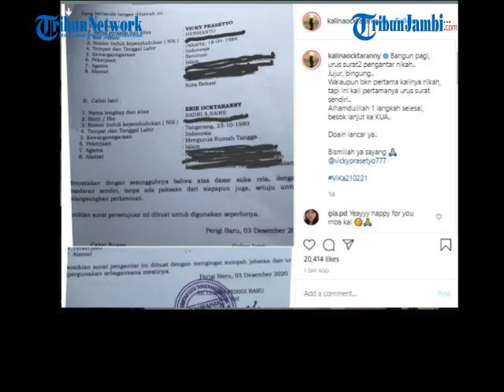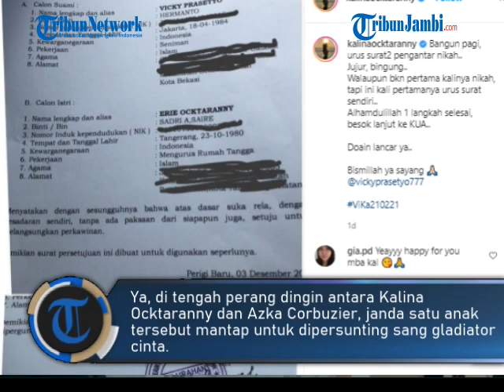DENNY DARKO BERI PERINGATAN KERAS KE KALINA OCTARANNY DAN VICKY PRASETYO JIKA NGOTOT MENIKAH: SIAL!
TRIBUNJAMBI.COM - Rencana pernikahan Kalina Oktarani dan Vicky Prasetyo jadi sorotan, Denny Darko Peringatkan ini jika ngotot menikah.

Ya, Kalina Oktarani dan Vicky Prasetyo mengawali cinta dari DM instagram beberapa waktu lalu.

Banyak yang menuding jika hubungan Vicky Prasetyo dengan mantan istri Deddy Corbuzier hanya settingan.

Tak jarang Vicky Prasetyo memberikan respon tak terduga kepa publik soal asmaranya dengan Kalina Oktarani.

Dua sejoli ini sudah selangkah lebih maju bakal segera meresmikan hubungannya.

Menilik dari laman Instagram Kalina Ocktranny, mantan istri Deddy Corbuzier tersebut mengunggah sebuah surat.

Lembaran kertas yang tertera nama Kalina dan Vicky itu ternyata surat pengantar nikah.

Ya, di tengah perang dingin antara Kalina Ocktaranny dan Azka Corbuzier, janda satu anak tersebut mantap untuk dipersunting sang gladiator cinta.

Rencana pernikahan benar adanya, lantas bagaimana nasib rumah tangga Vicky Prasetyo dan Kalina Ocktaranny?

Ahli tarot Denny Darko pun meramalkan nasib pernikahan pasangan kontroversial itu.

Ramalan tersebut terekam di kanal YouTube Denny Darko (24/11/2020).

Ahli tarot kondang itu mulanya membongkar kemahiran Vicky Prasetyo dalam menggaet lawan jenis.

Hingga akhirnya mantan istri Deddy Corbuzier bisa dibuat bertekuk lutut di hadapan pria yang dijuluki gladiator cinta tersebut.

Menyoal kemungkinan Vicky Prasetyo dan Kalina Ocktaranny yang bakal menikah, jauh sebelumnya Denny Darko juga sudah memberikan peringatan.

Ahli tarot kondang tersebut memberi bocoran mengenai nasib buruk jika keduanya benar menikah.

Tak main-main, Denny Darko juga memiliki firasat jika Vicky Prasetyo dan Kalina Ocktaranny besar kemungkinan akan berpisah.